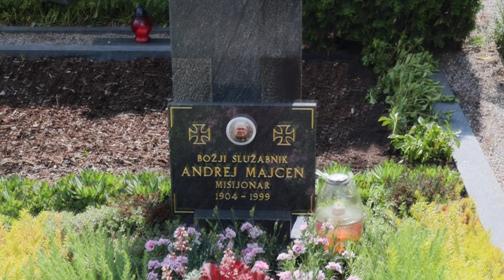2023-05-21 LJUBLJANA Ljubljanske Žale Bs Andrej Majcen